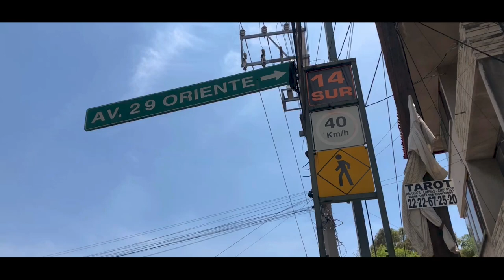Local en Renta, Bella Vista, Blvd. 14 Sur, cerca Valle de Los Ángeles y Anzures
Local ubicado en planta baja a pie de calle sobre la Av. 14 Sur a pocos metros de Valle de los Ángeles y 31 Oriente. Zona con alto flujo vehicular y peatonal. Cerca de restaurantes, farmacias, gimnasios, centros de salud, parques, bancos.

El local cuenta con una superficie de 77.79m2, baño, pequeña bodega, protecciones y ventanales. Excelentes condiciones.